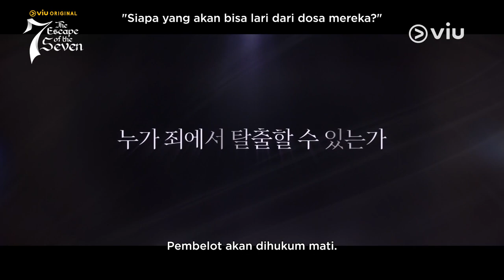The Escape Of The Seven | Special Teaser | Uhm Ki Joon, Hwang Jung Eum, Lee Joon, Lee Yoo Bi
Apa kesamaan yang dimiliki oleh seorang maestro platform seluler tanpa wajah, CEO perusahaan produksi drama, mantan gangster, calon idola, dokter OBGYN, CEO hiburan, dan guru seni sekolah? Ketujuh orang ini semuanya terlibat dalam kasus seorang gadis hilang. Saat mereka berusaha melarikan diri dari nasib dan mengejar kebenaran, mereka mendapati diri mereka terlibat dalam rahasia, kebohongan, dan keinginan dalam kisah pembalasan ini.

Viu Original The Escape Of The Seven, segera tayang hanya di Viu!